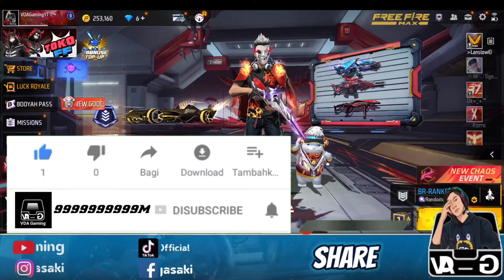MAGIC CUBE GRATIS !! EVENT TERBARU, BOOYAH PASS SEASON 15, BOOYAH PASS SEASON 16, BUNDLE GRATIS FF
event magic cube gratis free fire terbaru 2024
bundle gratis besok event free fire terbaru 2024

VDA Gaming

Snack Video : VDA Gaming Official

          -KineMaster Pro
          -Dan Lain-Lain